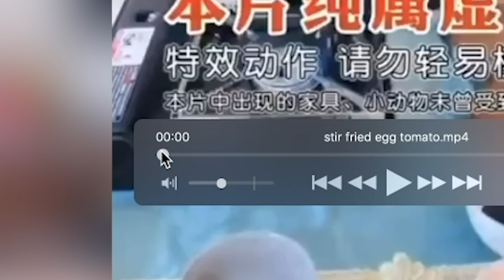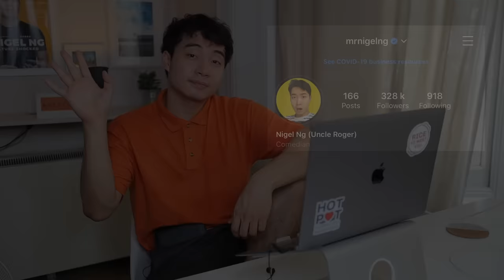Uncle Roger LOVE this Crazy Chinese Cooking Video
Uncle Roger think this is most authentic Asian cooking video. What you think? What you think?

Creator of the original video on Douyin: xxd220 aka 吃货小小豆